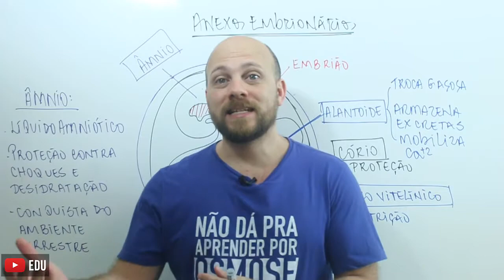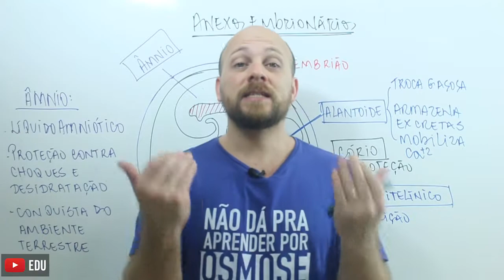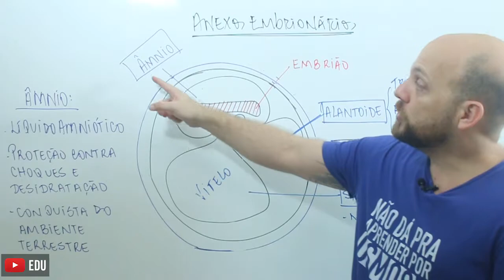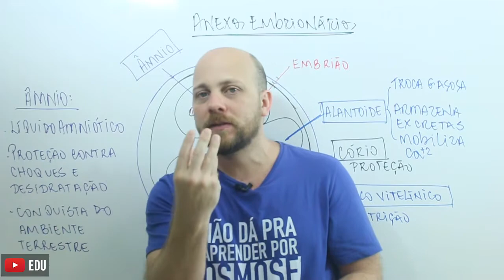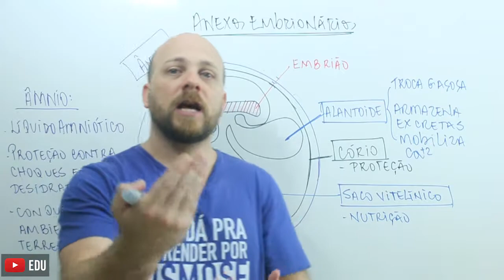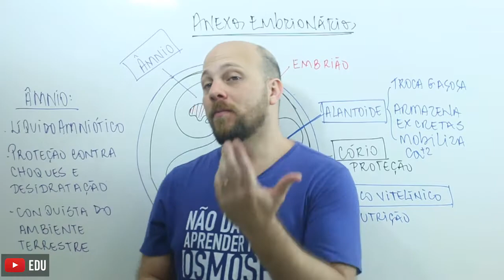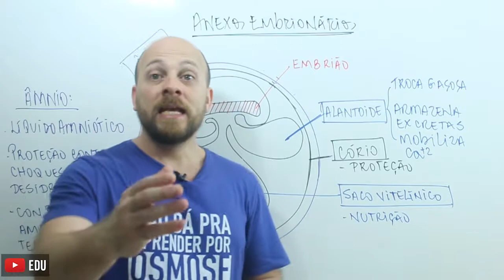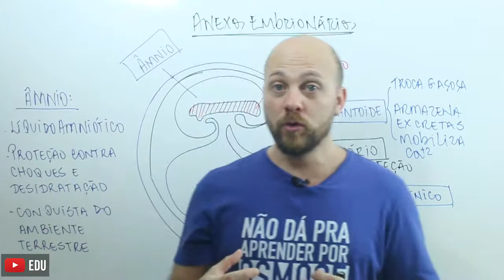EMBRIOLOGIA| FUNÇÕES DOS ANEXOS EMBRIONÁRIOS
Os anexos embrionários são formados a partir da diferenciação dos tecidos do embrião.
Os principais anexos são: âmnio, cório, alantoide e saco vitelínico.
Assista o vídeo e entenda qual a função de cada uma dessas estruturas.